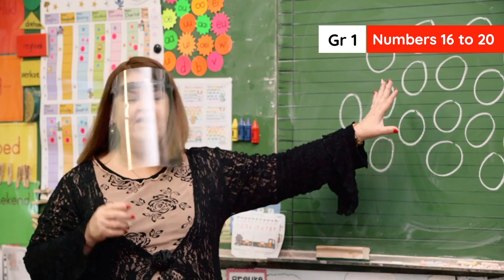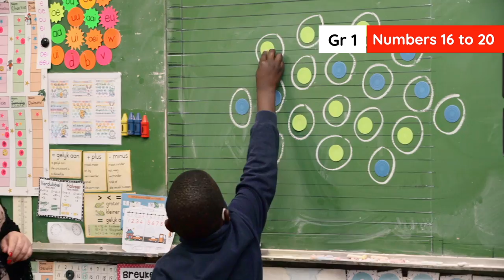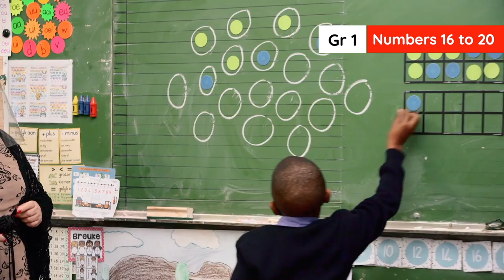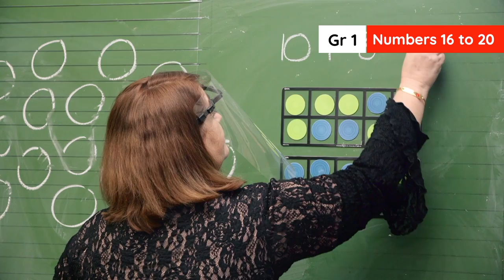3.2.3 Week 1 DAY 3 Numbers from 16 to 20